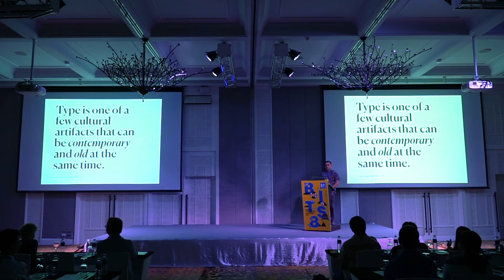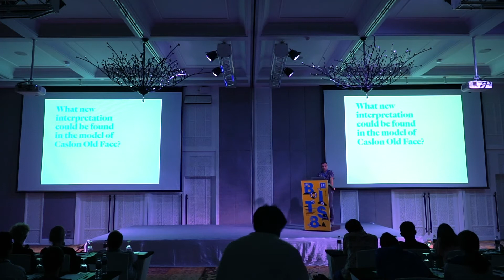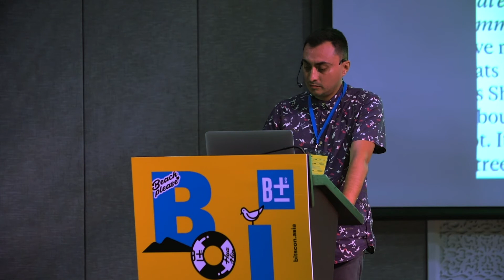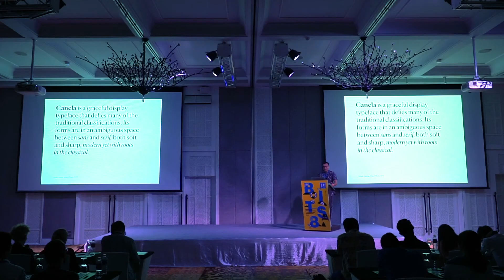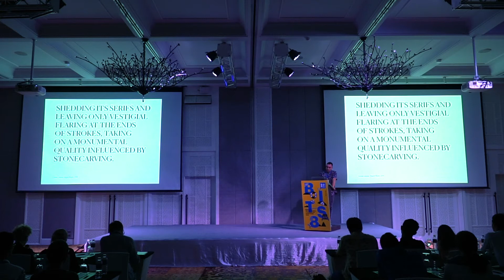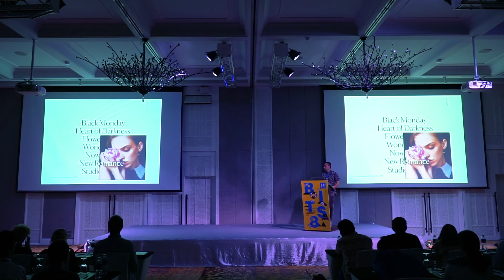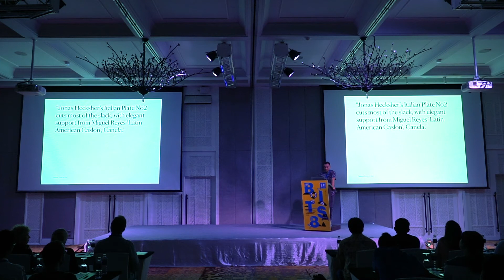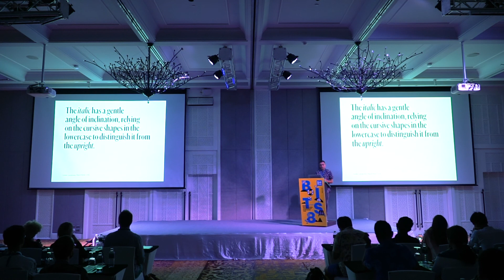BITS 8 — Miguel Reyes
"Canela ,defying classifications."

Type designers find categorization helpful, to telegraph the traditions that their newest creations are meant to insert themselves into, even when those connections are somewhat tenuous in the interpretation. However, some typefaces defy easy classification, synthesizing influences from different genres and historical periods, occupying ambiguous spaces between cleanly defined categories. Canela, designed by Miguel Reyes, is such a typeface.